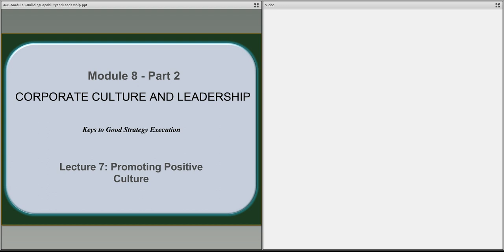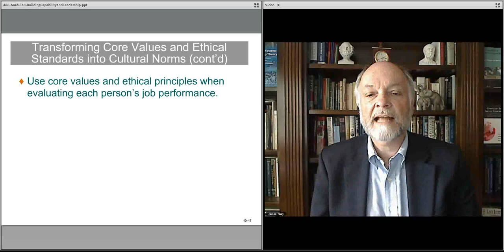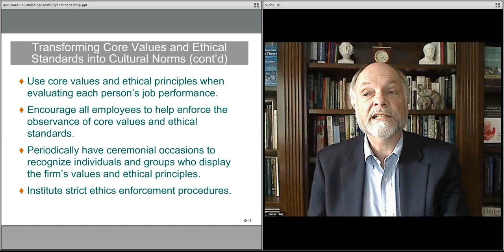468 module 8 part 2 lect 7-Promoting Culture